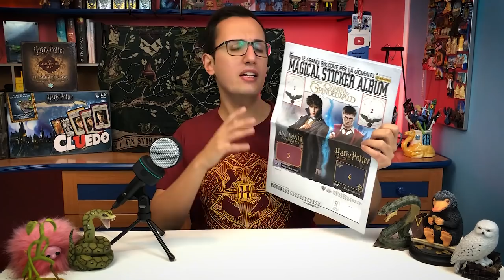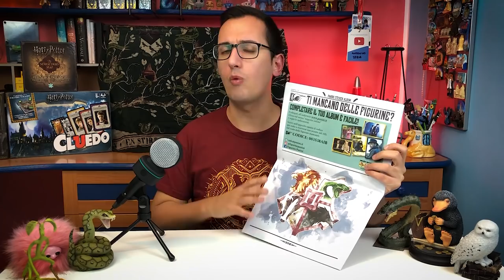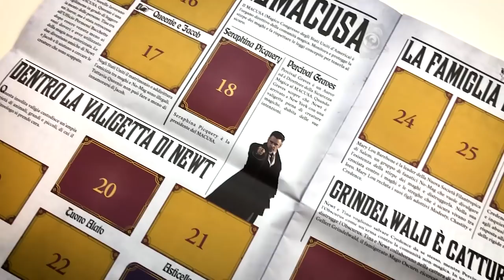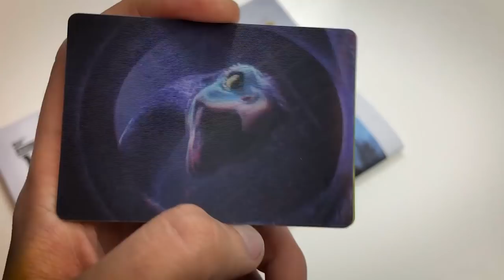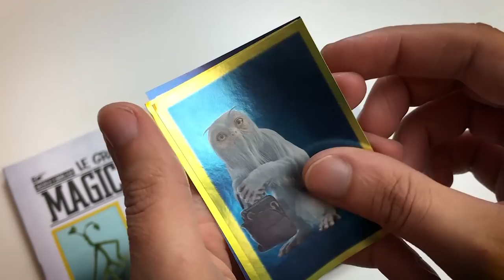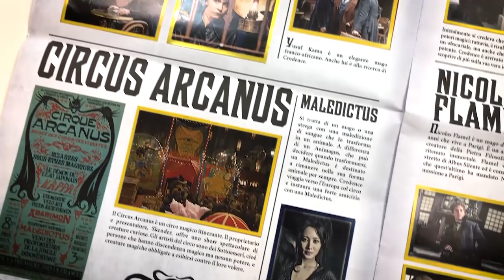ANIMALI FANTASTICI i crimini di Grindelwald : Un'intera box di figurine Panini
In questo nuovo video parleremo del nuovo album di figurine Panini dedicato ad "Animali Fantastici i crimini di Grindelwald". Inoltre scopriremo assieme se un box di figurine sarà sufficiente per completare la raccolta!